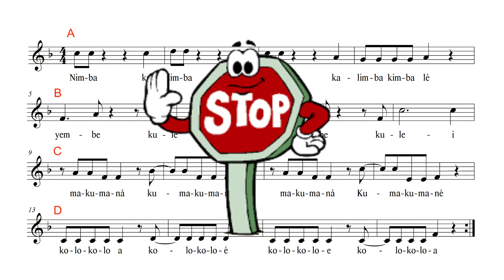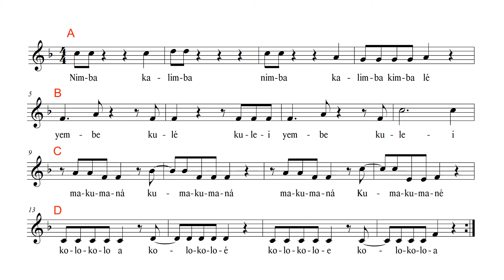MAKUMANÁ (karaoke cànon)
Cánon a 4 per a 6é de Primària.